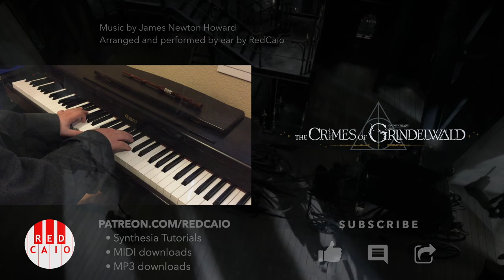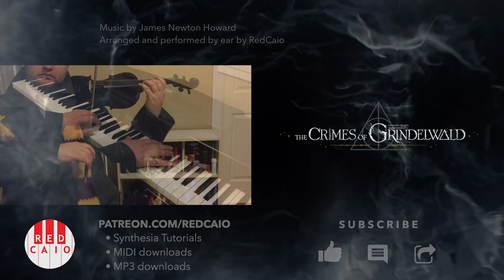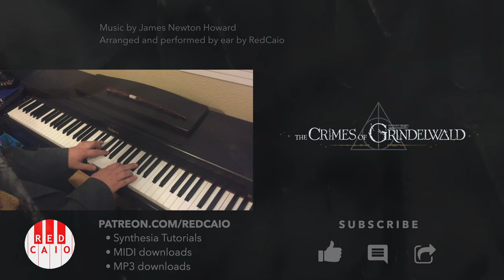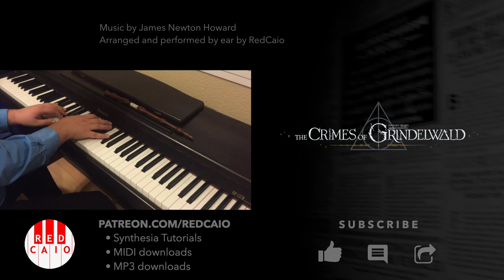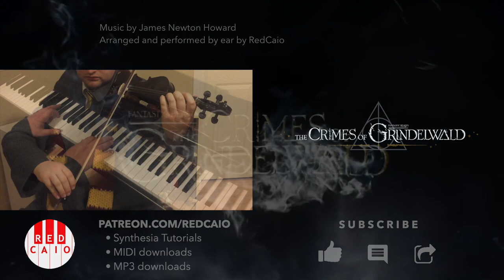Grindelwald, Leta, Dumbledore, Fantastic Beasts Theme (Violin + Piano Medley) Crimes of Grindelwald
Violin and Piano cover medley from Fantastic Beasts: The Crimes of Grindelwald.
0:00 Fantastic Beasts Theme (Solo Piano) / A Man and His Beasts
3:09 Grindelwald's Theme / The Thestral Chase
6:32 Leta's Theme (Solo Piano)
8:54 Salamander Eyes / Tina's Theme
9:42 Dumbledore's Theme (Solo Piano)

Piano and violin cover improvisation inspired Fantastic Beasts: The Crimes of Grindelwald by James Newton Howard. Includes Hedwig's theme by John Williams. Arranged and performed by ear by RedCaio.

Fantastic Beasts The Crimes of Grindelwald soundtrack by James Newton Howard:
1. The Thestral Chase
2. Newt and Leta
3. Dumbledore
4. The Kelpie
5. Newt and Jacob Pack for Paris
6. Nagini
7. Newt Tracks Tina
8. Queenie Searches for Jacob
9. Irma and the Obscurus
10. Blood Pact
11. Capturing the Zouwu
12. Traveling to Hogwarts
13. Leta’s Flashback
14. Salamander Eyes
15. Matagots
16. Your Story is Our Story
17. Leta’s Confession
18. Vision of War
19. Spread the Word
20. Wands into the Earth
21. Restoring Your Name
22. Fantastic Beasts: The Crimes of Grindelwald
23. Dumbledore’s Theme (Piano Solo)
24. Fantastic Beasts Theme (Piano Solo)
25. Leta’s Theme (Piano Solo)

The Crimes of Grindelwald (Violin + Piano Medley) Fantastic Beasts

Performer: RedCaio
Arranger: RedCaio